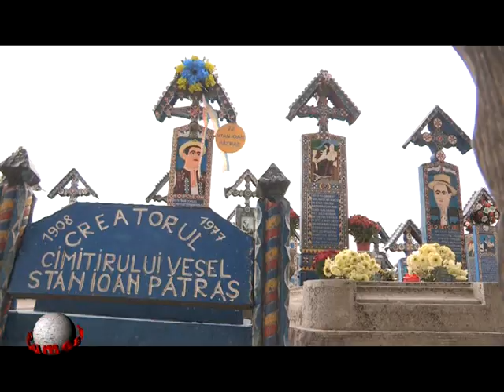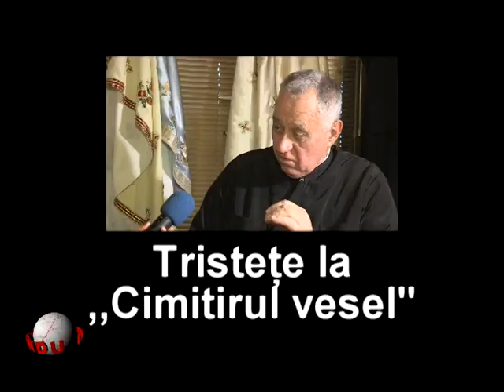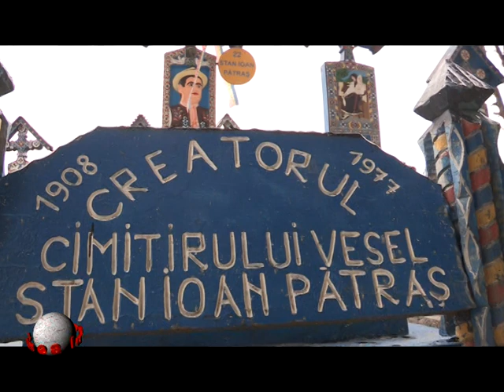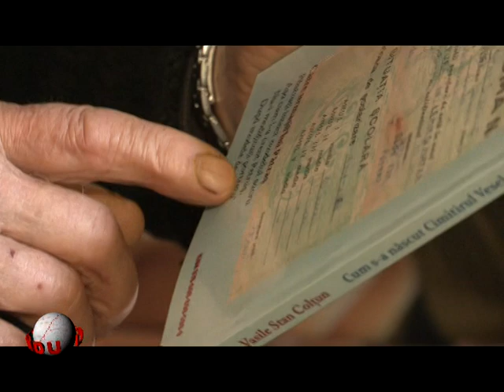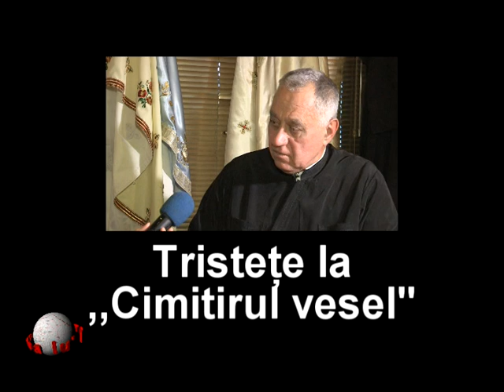Lumea lu' Rotundu: Tristeţe în "Cimitirul vesel"